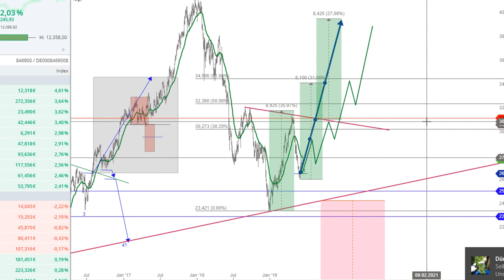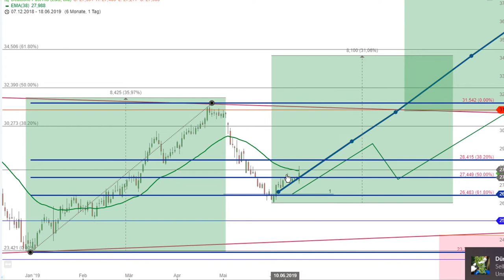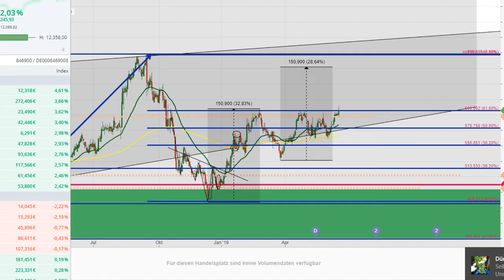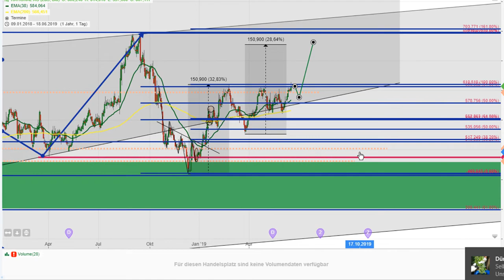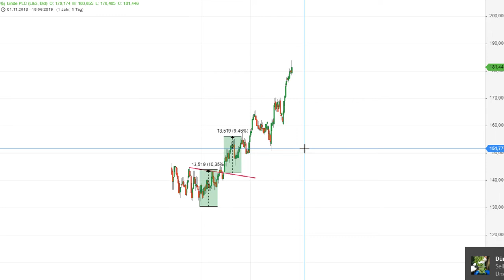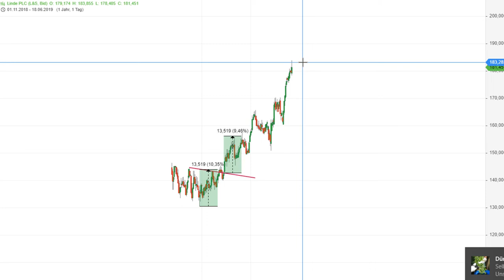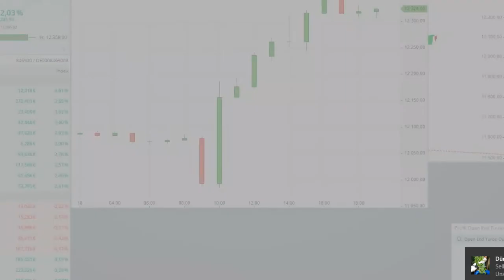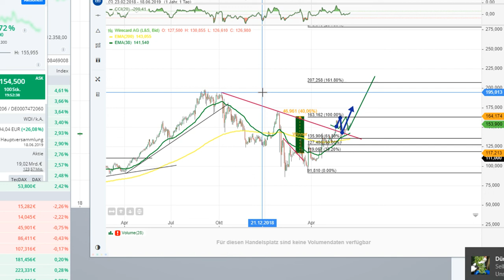Deutsche Post, Rational, Linde, Wirecard.